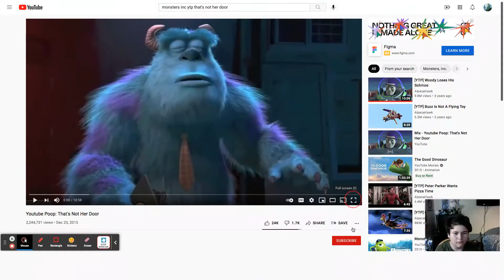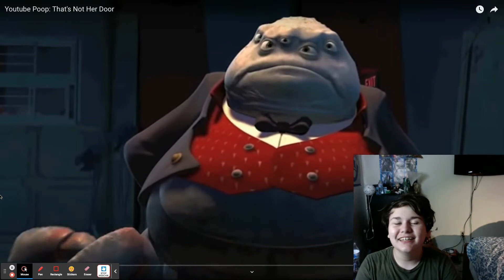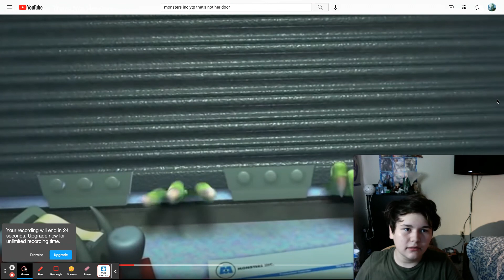Confident!!! | Youtube Poop: That's Not Her Door Reaction Pt. 1